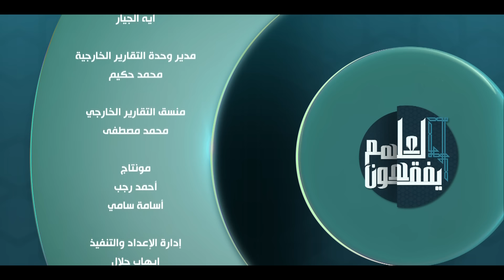لعلهم يفقهون | إِنَّ مَعِيَ رَبِّي سَيَهْدِينِ | الأحد 14/7/2024 | الحلقة الكاملة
"برنامج ديني اجتماعي يقدمه الشيخ خالد الجندي والشيخ رمضان عبد المعز بأسلوب عصري يركز على تجديد الخطاب الديني ويهدف إلى الارتقاء بوعي المسلمين, يذاع من السبت الى الخميس الساعة 5.00 مساءً على dmc